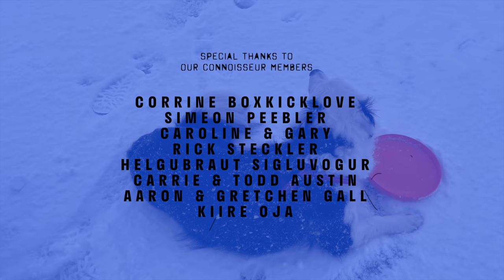RVK Newscast 163: Tragedy at Þingvallavatn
Welcome to Reykjavík Grapevine’s Newscast. Today editor-in-chief Valur Grettison (and Pollý) visits Þingvellir National Park to talk about a recent tragedy that occurred there, as well as bringing you the latest updates on Covid-19 and weather.

The government have brought in looser Covid-19 restrictions, with the aim being now to achieve herd immunity. The chief epidemiologist estimates that this can be achieved in 1 - 2 months. Up to 500 people can now gather for events, if everyone in attendance is wearing a mask.

The weather in Iceland has turned very wintery, with heavy snowfall – as you can see in this video! Unusually, there was a red weather warning for the Capital Area on Monday, leading to schools being closed. Since then there has also been electrical storms in various areas of the country, which is a rare phenomenon in Iceland.

And lastly, a tragic aircraft crash has resulted in the deaths of four people in Iceland. The plane was found, after a massive search effort, in Þingvallavatn. Divers are now working to retrieve the bodies, but this is a challenging and complicated task. The aircraft’s pilot, Haraldur Diego, was a well-known and respected pilot. Many tributes have already been posted online, including from photographers such as Chris Burkard, who he had worked closely with in the past. You can read our reporting on the incident

We at Reykjavík Grapevine would like to express our sincere condolences to the family and friends of all of these individuals.

You can now take walking tours of Reykjavík with Grapevine crew members Valur, Pollý and Bjartmar as your guides.

Want a headband like Valur's? It's in our shop!